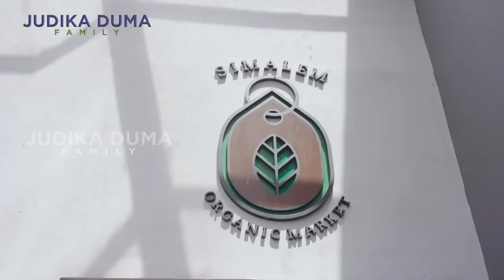PERJALANAN MENUJU BERASTAGI, JUDIKA DUMA DI SERBU FANSNYA!!!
Halo.. kemarin kan udah ke kampung Kak Duma, nahh.. sekarang giliran ke kampung halamannya Bang Judika nih..
Judika Duma Family lagi menuju ke Berastagi, Berastagi ini kota kelahiran Bang Judika lohh.
Bang Judika sampai SMA di kota Berastagi sebelum dia memutuskan untuk
merantau ke Jakarta sampai sekarang.
Waktu perjalanan ke Berastagi kemarin mereka mampir juga buat metik jeruk langsung di kebunnya, tapi mereka mampir foto-foto karena pemandangannya indah bangett!! Dan ga nyangka Bang Judika dan Kak Duma lagi foto-foto ditengah jalan dihadang bus rombongan Judikaholic.. bingung nggak tuh??
Dari pada penasaran, langsung tonton aja ya..